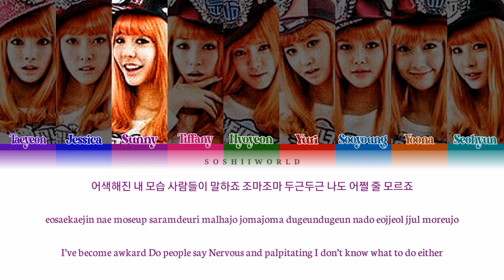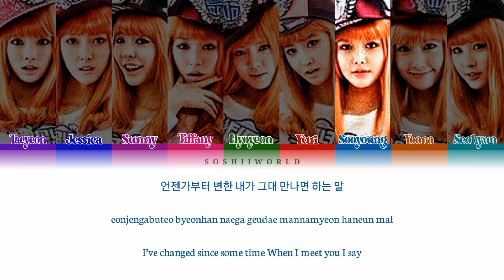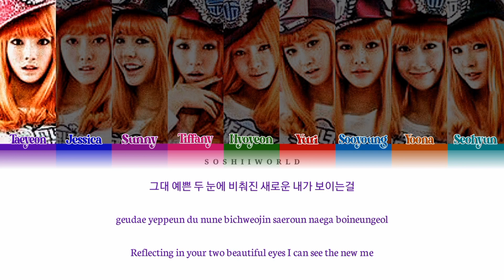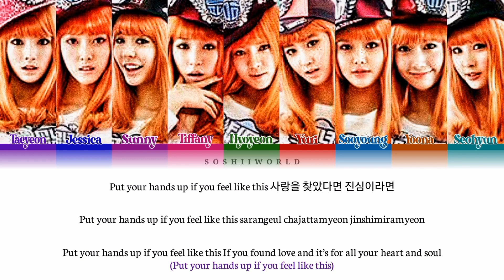Girls’ Generation (소녀시대) – Baby Maybe (Lyrics)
Song - Baby Maybe
Album - I Got A Boy